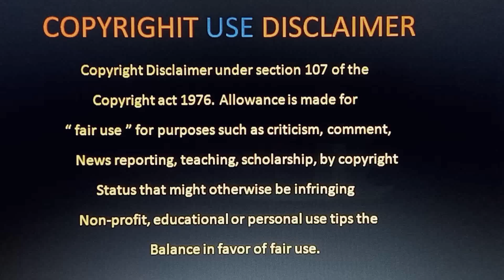Kadaisi Vivasayi Review Telugu | Kadaisi Vivasayi Telugu Trailer Review